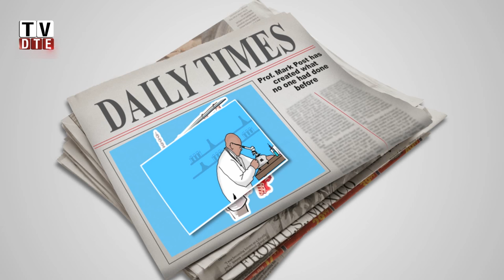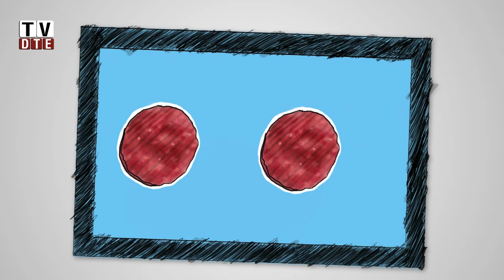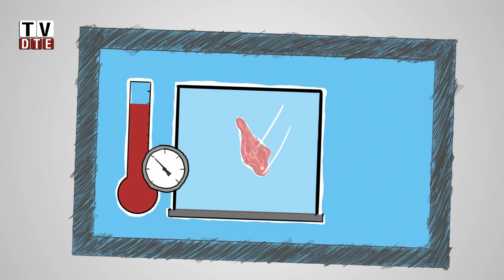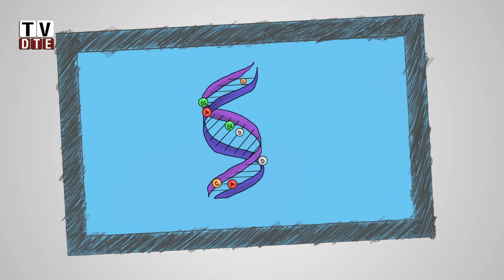What is artificial or lab-grown meat?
Artificial or lab-made meat will hit our dining tables in the near future. But there are certain issues that will have to be resolved before this can happen.

Produced by Down to Earth TV